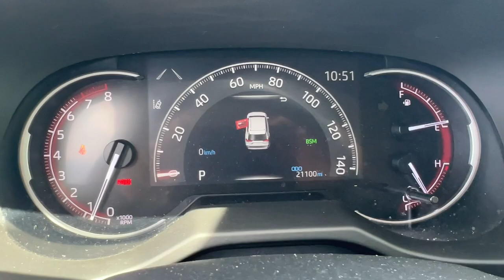2020 Toyota RAV4 Limited Hollywood, Lauderdale, Hialeah, Boca Raton, Palm Beach FL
Pre-Owned 2020 Toyota RAV4 Limited available at Toyota of Hollywood located in 1841 N State Rd 7, Hollywood, FL, 33021.
Stock#: T1919100 - VIN#: 2T3N1RFV8LC117465

Can you see yourself in the  2020  Toyota RAV4.  Take a closer look at this compact and rugged Toyota RAV4, the distinctive crossover that maximizes safety, comfort, and efficiency. You'll love its driver assistance tech, refined cabin, and infotainment system. With its suspension tuned for agility, this SUV adds confidence and fun to every drive. The following are some of this vehicles highlighted options: Apple Carplay®/Android Auto®, Navigation System, Keyless Entry, Moonroof, Heated Mirrors, Satellite Radio, Back-Up Camera, Power Liftgate, Fog Lamps, Dual Zone A/C. You deserve to get everything you want in your next vehicle. This Rav 4 ticks all the boxes - safe, efficient, comfortable, capable, and big on style. You also deserve the best  service the industry has to offer. We'll take outstanding care of you. Come in for a test drive and meet our professional team.